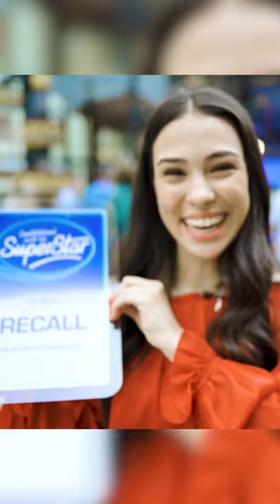Diese Sängerinnen und Sänger haben es in Folge 1 in den Auslands-Recall geschafft! 💙🏆